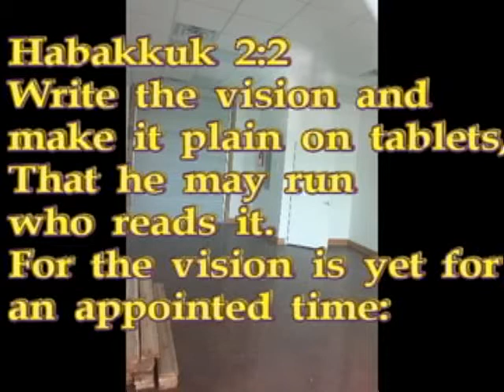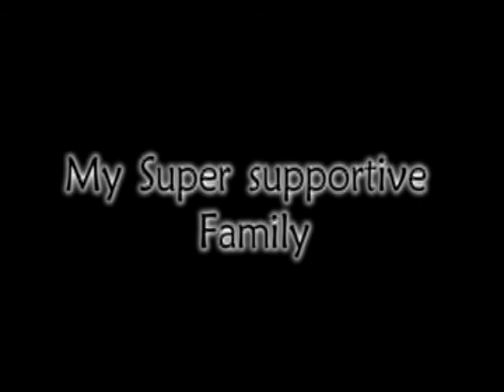Sir Reginald presents...The next Chapter~1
This video has been Remastered for Play on Mobile devices. It is a digital time capsule of the opening of Superior cuts and styles in Killeen TX. as well as the product produced at this facility. This video features Sir Reginald and Brother Mookie.